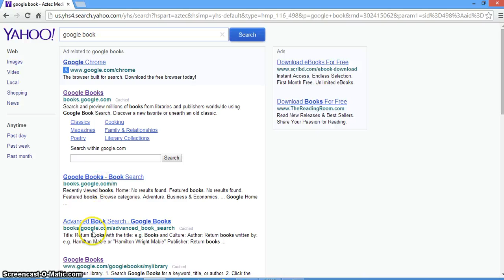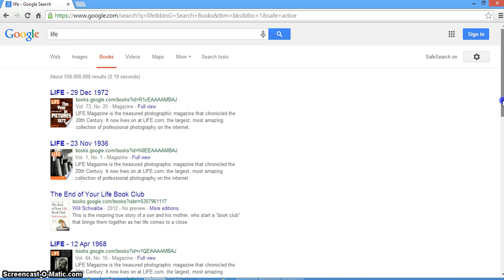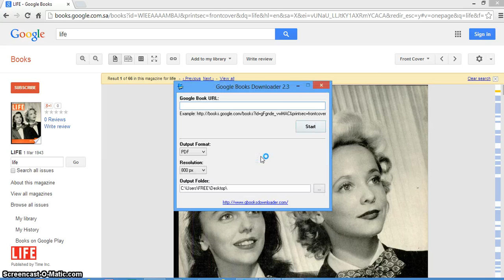Google books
Description